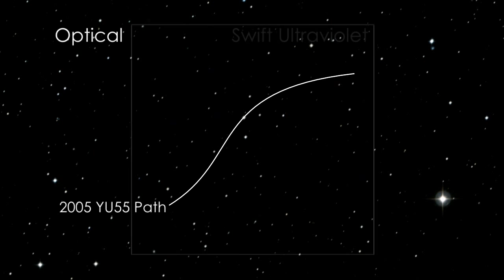NASA | Swift Captures Flyby of Asteroid 2005 YU55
Asteroid 2005 YU55 whisks through the field of view of Swift's Ultraviolet/Optical Telescope (UVOT) on Nov. 9, just hours after the space rock made its closest approach to Earth. The video plays on a background image from the Digital Sky Survey that shows the same region, which lies within the Great Square asterism of the constellation Pegasus (times UT). Credit: NASA/Swift/Stefan Immler and DSS